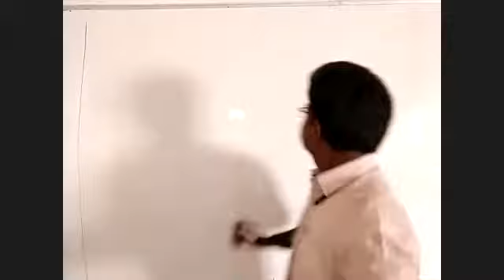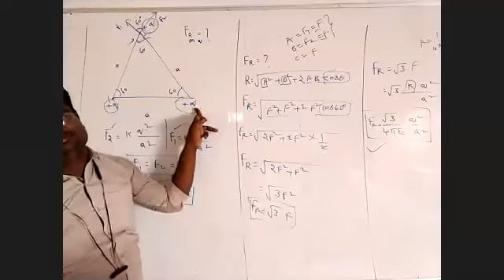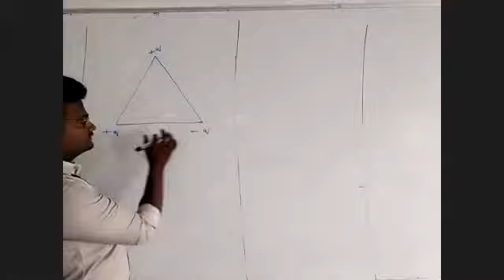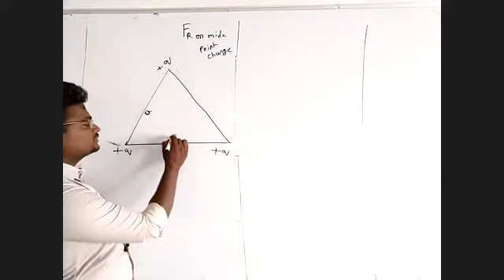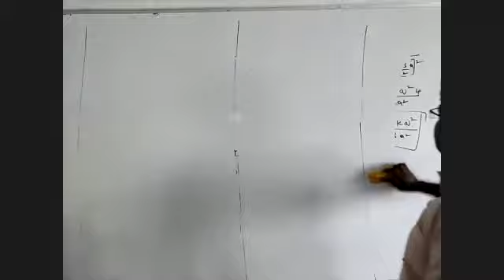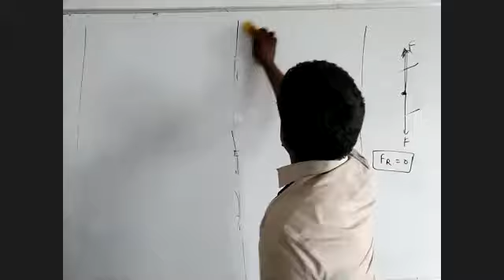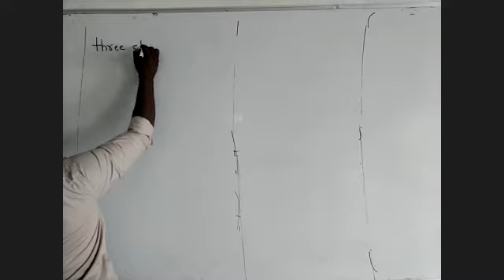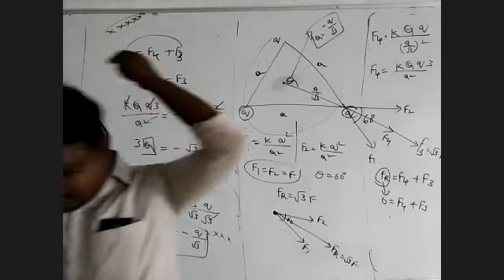Sr Inter Physics Electrostatics-7 18-05-2020